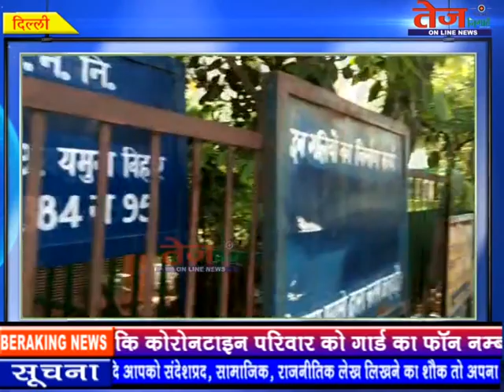Tej News :- यमुना विहार सी-9 में पूरा परिवार कोरंटाइन, कोरोना टैस्ट रिपोर्ट का इंतेजार...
यमुना विहार सी-9/ 95 मकान में रहे पूरे परिवार को घर में ही क्वॉरेंटाइन किया गया है. एनिमल्स डॉक्टर और उनके पूरे परिवार को 24 अप्रैल से 14 दिन के लिए क्वॉरेंटाइन कर दिया गया है. और उनका कोरोना टेस्ट करा दिया गया है. अब रिपोर्ट का इंतेजार है. तेज निगाहें चैनल के माध्यम से कोरोनटाइन परिवार ने अपील की. कि उन्हें परेशान ना किया जाए.